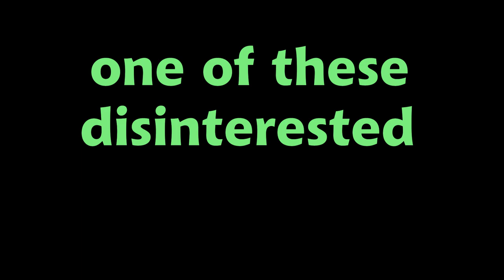A Super Quick History of Kiribati